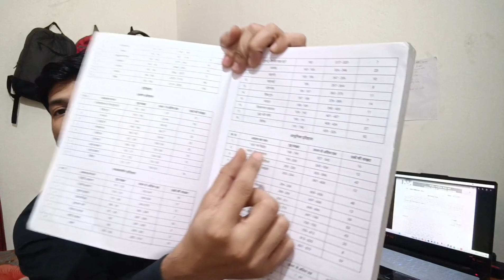EMRS JSA/Lab Attendant/Accountant/PGT/TGT/Hostal Warden Exam Date आ गई 🤔| emrs exam date update 2023